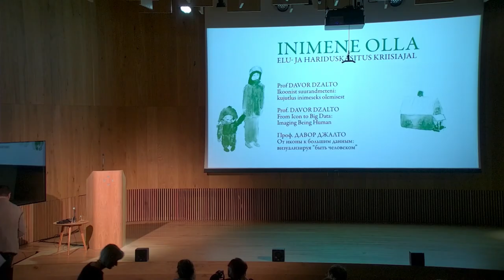DAVOR DŽALTO. From Icon to Big Data: Imaging Being Human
A talk given at the conference "To Be Human. New Approach to Life and Education in Times of Crisis" in October 2022 in Laulasmaa, Estonia. The conference was organised by the St John's School (Püha Johannese Kool) and the Arvo Pärt Centre.

DAVOR DŽALTO, PhD is an artist, philosopher of art, and theologian. He is a Professor in Religion and Art at the Stockholm School of Theology and President of The Institute for the Study of Culture and Christianity. His most recent books are Anarchy and the Kingdom of God: From Eschatology to Orthodox Political Theology and Back (2021), Orthodoxy and Fundamentalism: Contemporary Perspectives (co-edited with George E. Demacopoulos), and Beyond Capitalist Dystopia: Reclaiming Freedom and Democracy in the Age of Global Crises (2022)